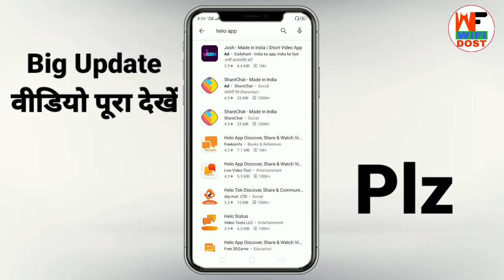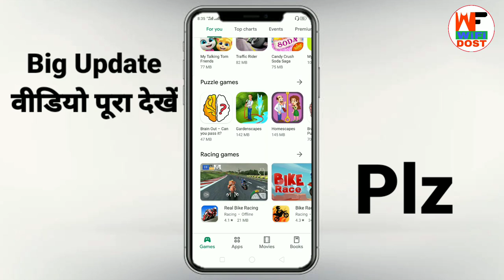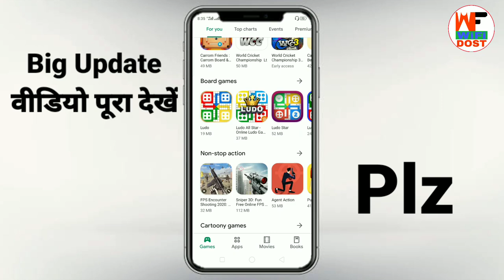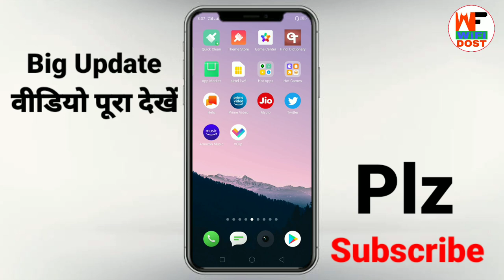helo app wapas kaise laye | helo app kab chalu hoga | how to use helo app after ban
🔴 My Use 🔴